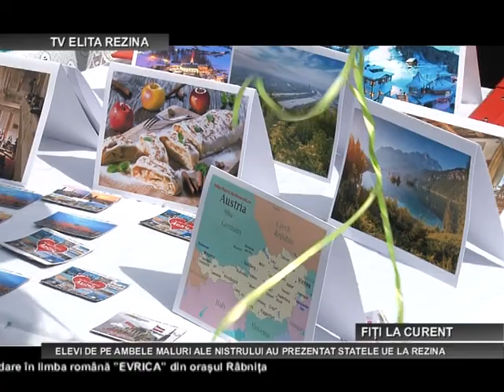300 DE ELEVI DE PE AMBELE MALURI ALE NISTRULUI AU PREZENTAT STATELE UE LA REZINA 11 05 2018